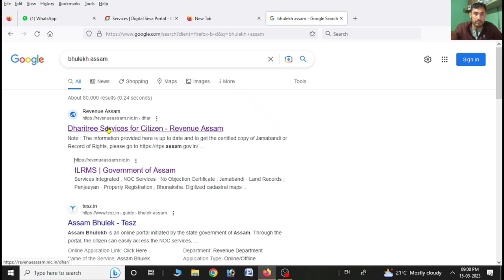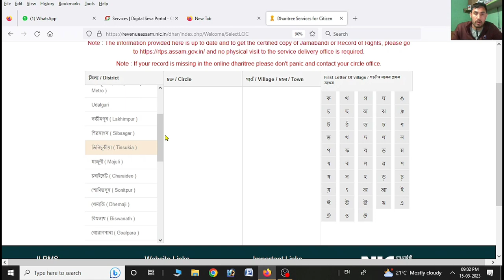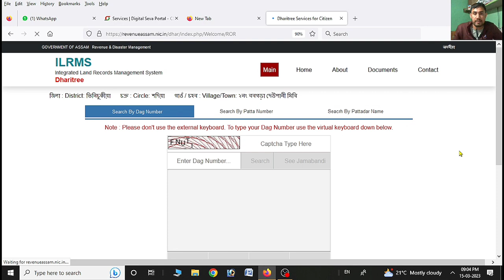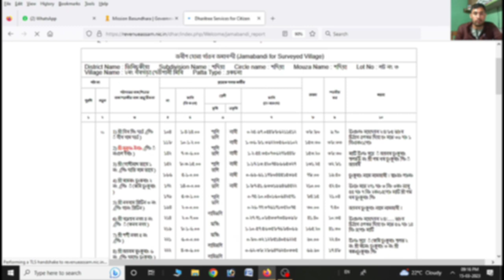একচনা পাট্ৰা কেনেকৈ চাব পাৰি? How to check Land Records in ASSAM/ ভূ- লেখ ধৰিত্ৰী Online check Video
Topic covered:-
How to check Land Record in Assam,
একচনা পাট্ৰা কেনেকৈ চাব পাৰি,
ভূ- লেখ ধৰিত্ৰী Online check Video,
Assam Jamabandi,
Online jamabandi,
How to check online patta Details in Assam,
Patta ka data kaise nikale,
Mobile se online patta Details kaise nikale,
Mission Basundhara portal,
ARTPS Bhulekh Dharitree ,
ASSAM Bhulekh,
Assam Dharitree data online patta Details,
Mission Dharitree portal,
Periodic Patta,
Myadi patta online check,
How to check myadi patta in Assam,
Technical MBC

     Technical MBC.